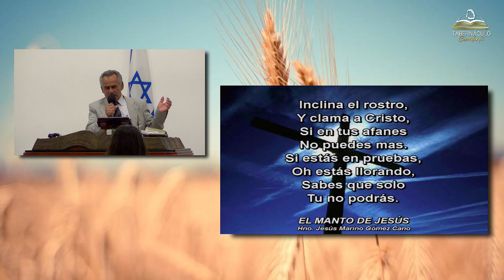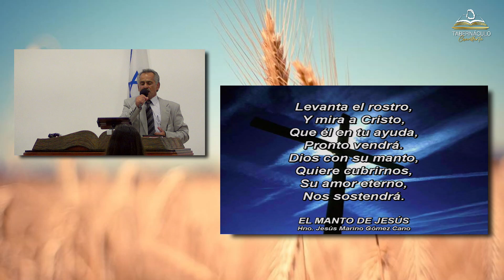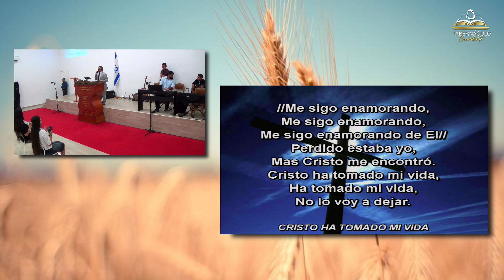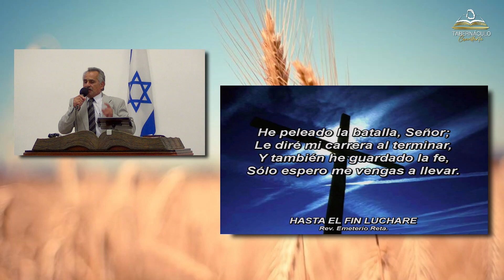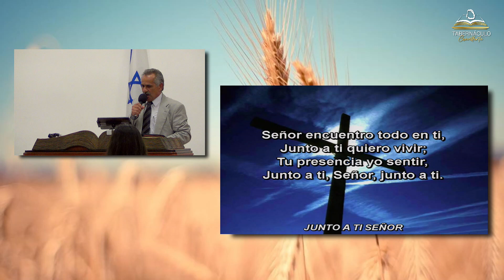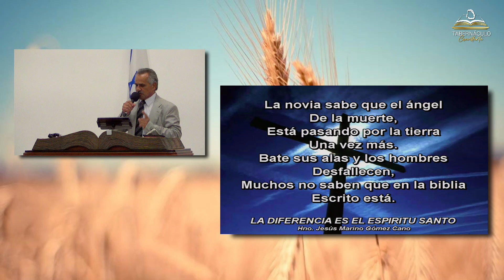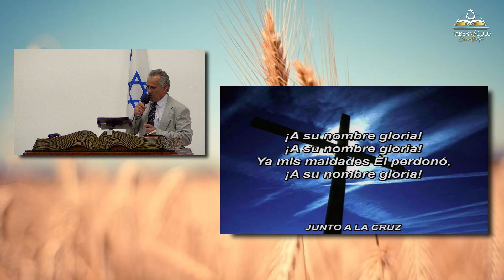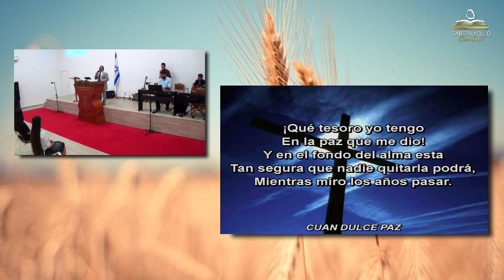La Influencia De Otro | Hno. Diego Guarumo | 21/07/2023.